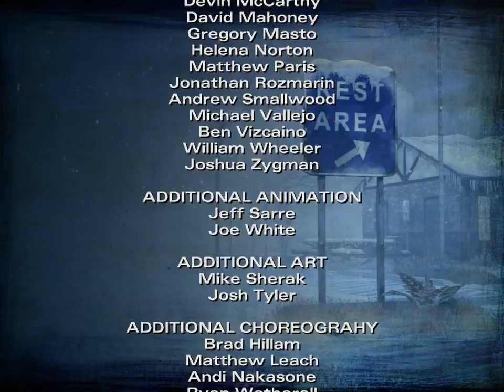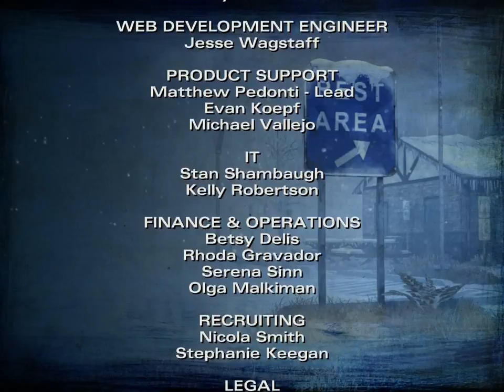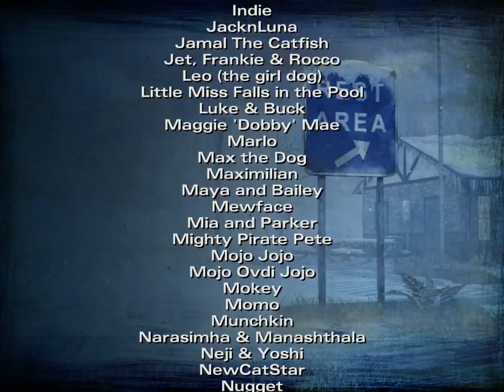Button Hat - Walking Dead S2 16 *FINAL*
Okay, so, in retrospect, maybe this group wasn't so great after all.